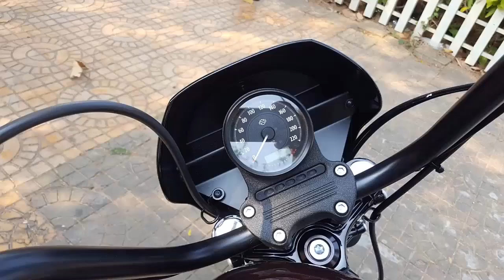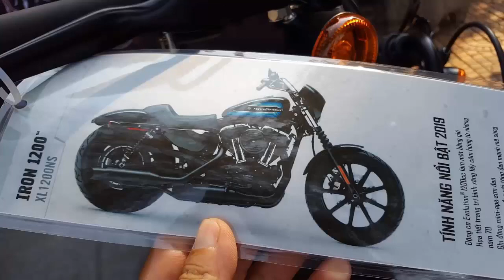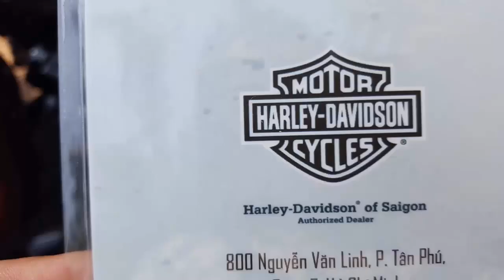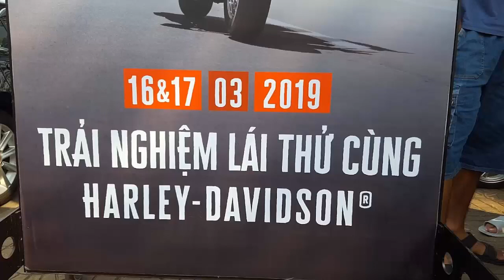TRẢI NGHIỆM LÁI THỬ HARLEY DAVIDSON TẠI CẦN THƠ | can tho vietnam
TRẢI NGHIỆM LÁI THỬ  HARLEY DAVIDSON TẠI CẦN THƠ